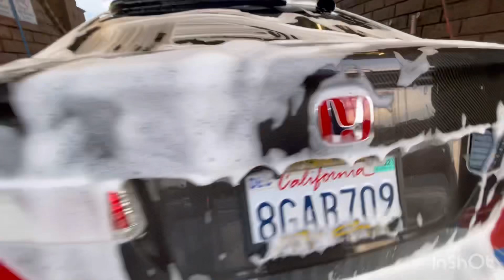Chapo the frenchie and cars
Subscribe and follow I’m new to this YouTube stuff but give me some time I will get better at recording and putting myself in the videos lol please subscribe I got some good stuff coming out soon like and share thank you